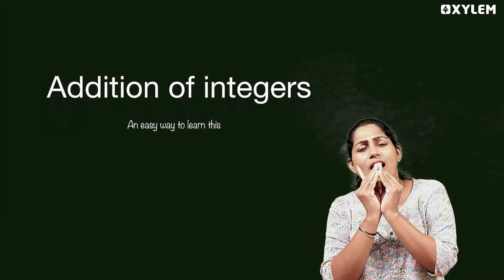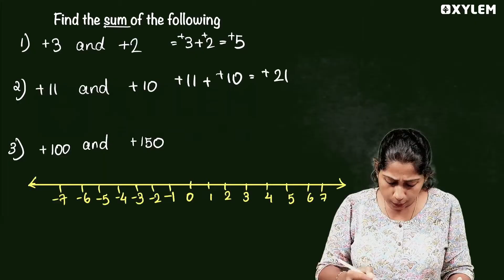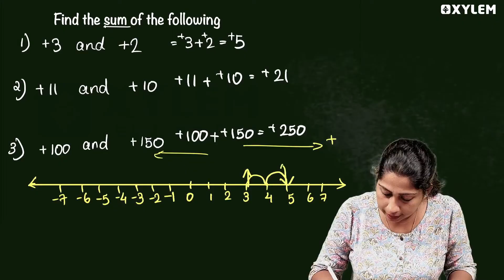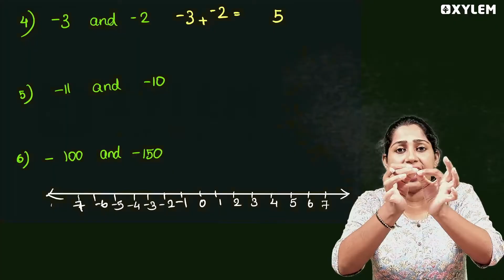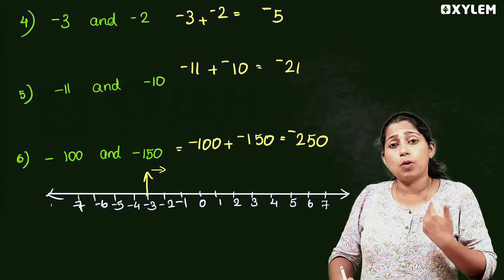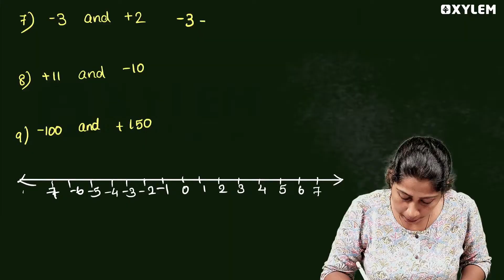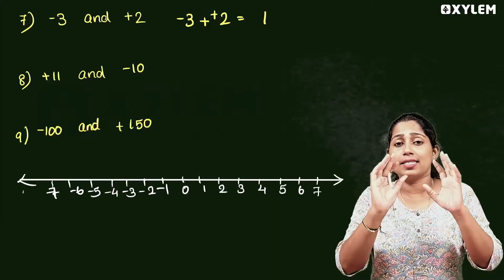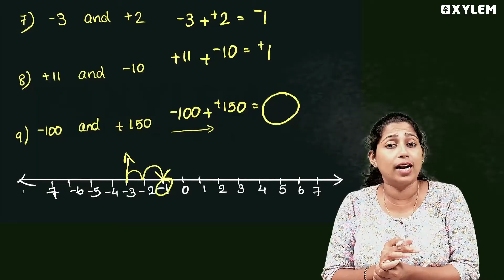Class 6 CBSE Maths | Addition of IntegersAn Easy way to Learn This | Xylem Class 6 CBSE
👋Hello, Brilliant Class 6 Students👋💚
Here, we aim to provide high-quality educational content and live videos to help students in Class 6 CBSE State excel in their studies specially curated for Class 6 students. Get ready to elevate your math exam with Xylem class 6 - your ultimate source for educational excellence.

Subject:- Class 6 CBSE Maths"Addition of Integers

An easy way to learn this". Don't miss this" - we're going focus on Integers- On A Number Line Form Important Question to Know for Exam.
Let's Study an extraordinary session that will transform your exam preparation as our expert educator delves into the intricacies of the exam with a particular focus on Integers- Introduction Form in Mathematics. Xylem Class 6 CBSE is dedicated to your academic excellence, tailoring content specifically for Class 6 students. This video stream promises an engaging and insightful journey that will prepare you to tackle your exams head-on. Your time is valuable, and so is your educational journey. Join us for a session that promises to revolutionize your exam strategy. Dive into Integers- On A Number Line Form and gain a competitive edge. This Live is specially curated for you, the ambitious students of Class 6 CBSE, to make sure you're fully prepared and confident.
All The Best For All Students of Xylem Class 6 CBSE.